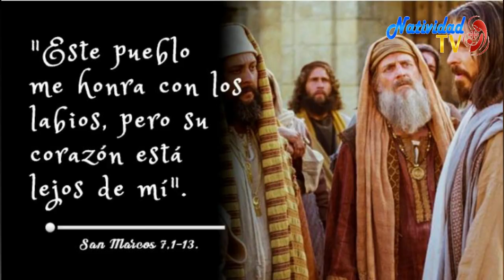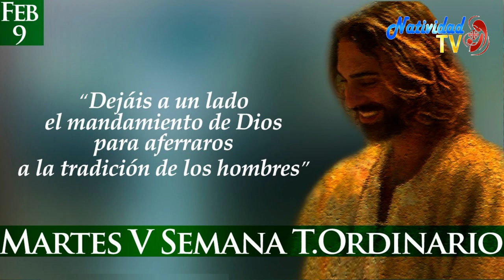EVANGELIO DE HOY (Martes 9/2/2021) P. JUAN CARLOS GÓMEZ YÁNEZ